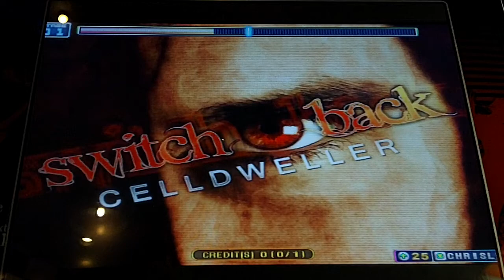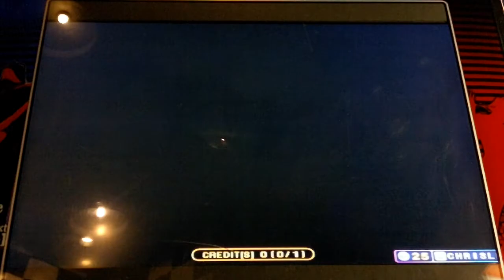Pump It Up Fiesta 2 - Switchback - Double 16 - S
Celldweller - Switchback - Double 16 - S

Only 9 greats and 2 goods. I finally was able to get an S on this. It's a little sloppy towards the end, but I really kept it all together. Great chart that is energetic and so fun to play. Really fun addition to the game.